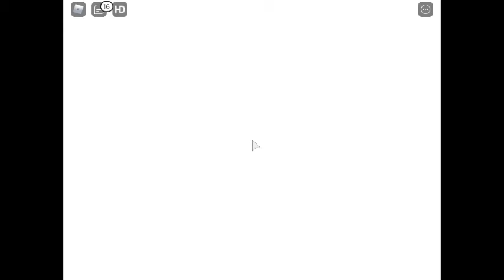Events on ROBLOX - "The Device" Event